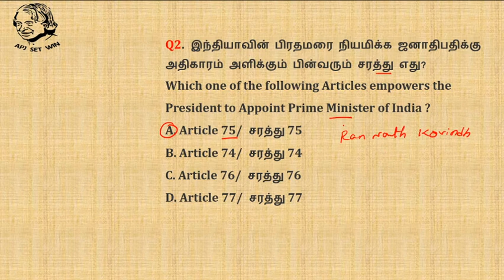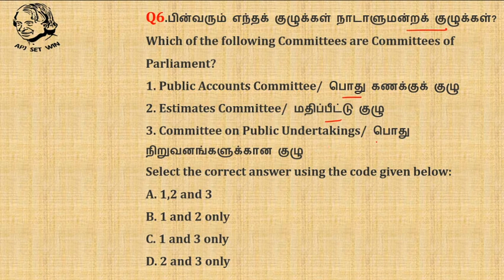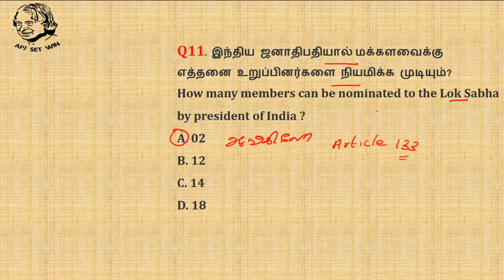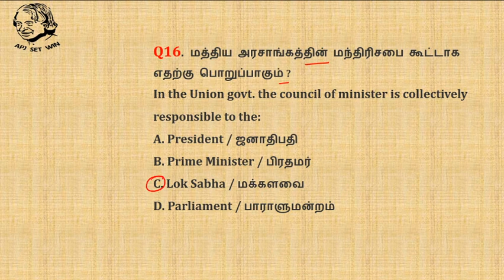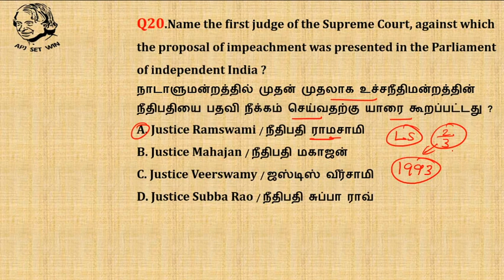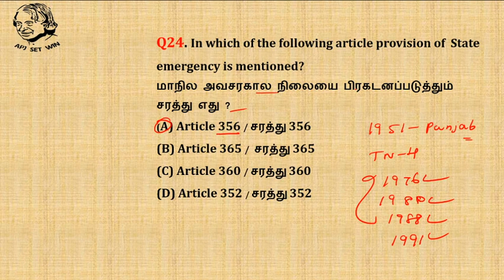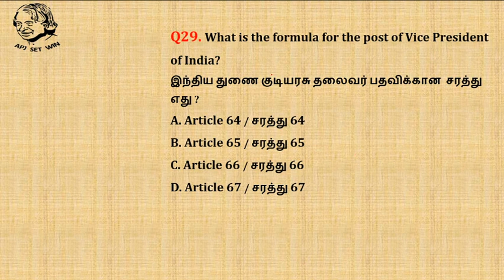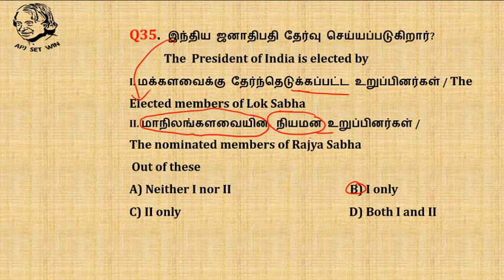TNPSC |Polity Central Government in Tamil| TNPSC New Book Polity|35MCQ |APJ SET WIN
President | Laxmikanth | INDIAN POLITY | TAMIL
Attorney General of India | Laxmikanth | INDIAN POLITY | TAMIL